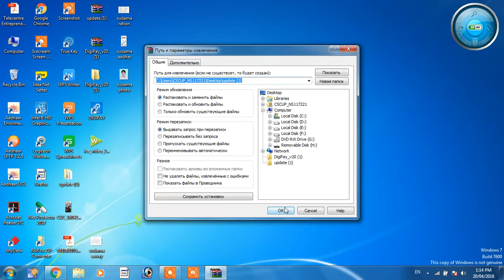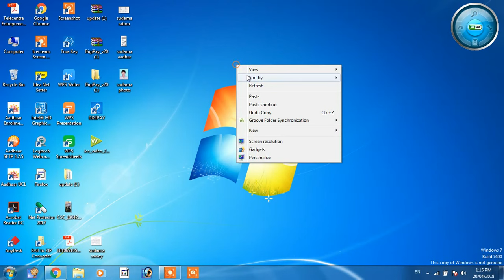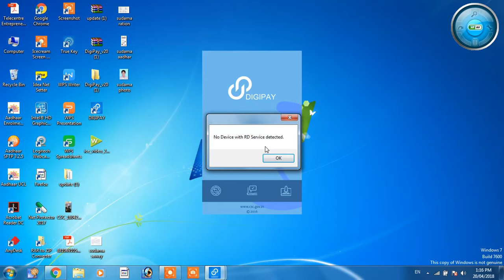Digipay समस्या अब होगा खत्म इस विडियो की माध्यम से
नमस्कार दोस्तों मेरे SKN Technical Youtube Channel में आप सभी का स्वागत है दोस्तों अगर मेरा विडियो आप को पसंद आये तो लाइक करे और अपने दोस्तों तक जरुर भेजे जो कुछ आप को समझ में नही आये तो कमेन्ट कर के आप हमसे पूछ सकते है

PART- 1 पैन कार्ड बनाये सिर्फ 3 दिन में बिना कोई ड़ोकोमेंट्स भेजे देखे इस विडियो को